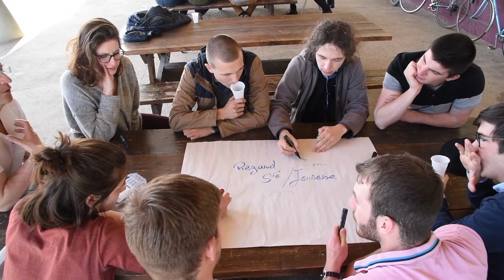Diocèse de Nancy et de Toul : Parlement libre des jeunes